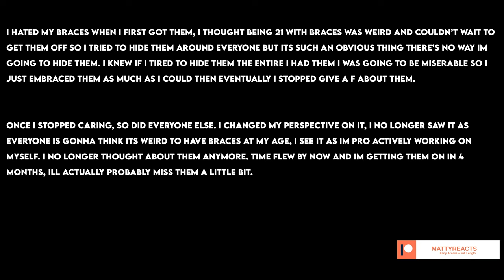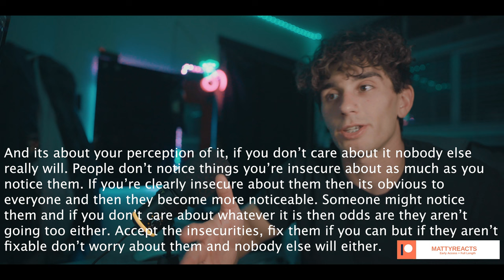The Boys Season 2 Episode 2 "Proper Preparation and Planning" Reaction!